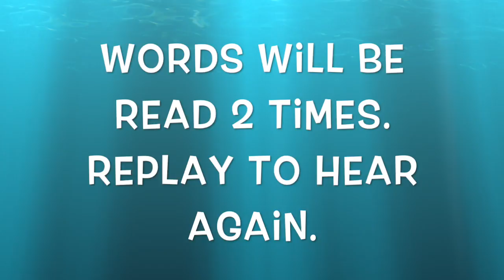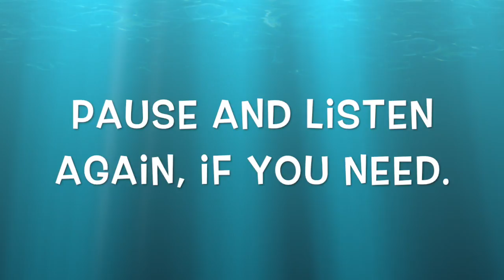OA, ... SW df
This video is about OA, ... SW df